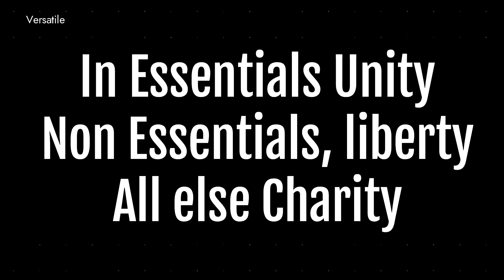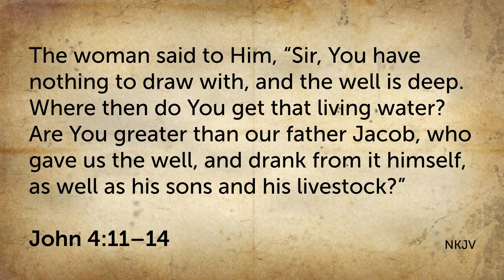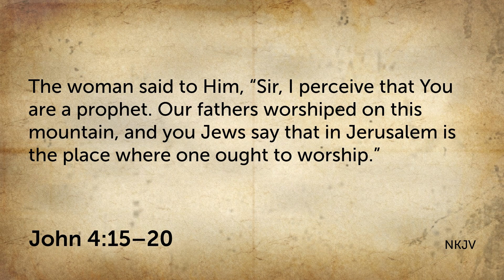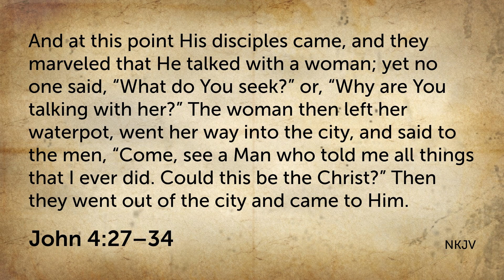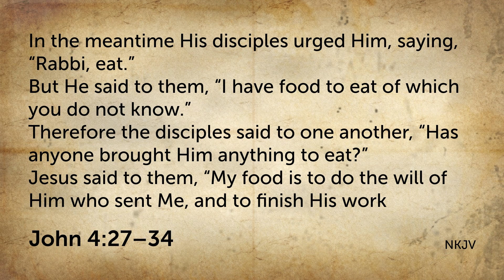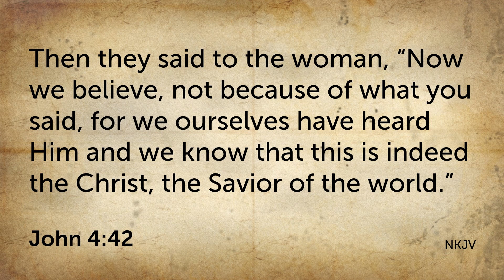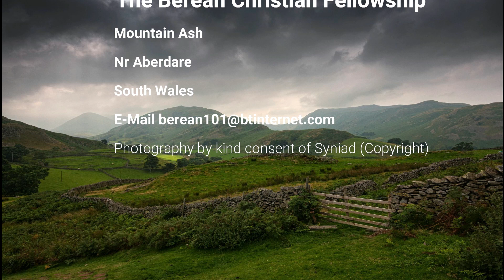Saviour of the World